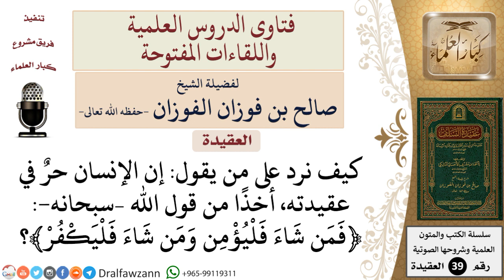كيف الرد على من يعتقد أن الإنسان حر في عقيدته؟ للشيخ الفوزان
وهذه الدفعة مستخرجمة من:
شرح نظم الأحسائي لعقيدة ابن أبي زيد القيرواني - الشيخ صالح الفوزان - مشروع كبار العلماء
ولتنزيل جميع الفتاوى يرجى الضغط على هذا الرابط:
والفتاوى مرتبة ومصنفة حسب التصنيفات التالية:
أحكام الإحرام

للاشتراك في قناة الشيخ صالح الفوزان